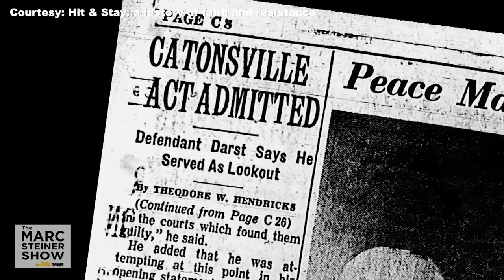The Marc Steiner Show: The Catonsville 9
Marc talks with three guests about the legacy of the nine Catholic activists who saved lives by burning hundreds of Vietnam War draft papers 50 years ago